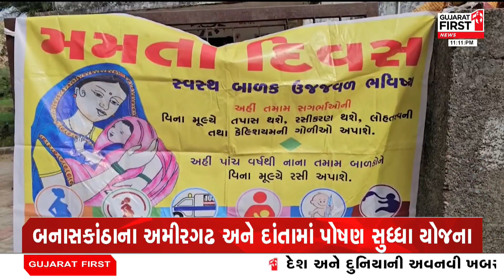Banaskantha: અમીરગઢ અને દાંતામાં પોષણ સુધા યોજના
બનાસકાંઠાના અમીરગઢ અને દાંતામાં પોષણ સુધ્ધા યોજના
સગર્ભા માતા અને ધાત્રી માતાને રોજ એક ટાઈમનું ભોજન
દાળ-ભાત, શાક-રોટલી, કઠોળ લીલા શાકભાજીનો ઉપયોગ
PM મોદી રાજ્યના CM હતા ત્યારે લીધા હતા ગામોને દત્તક
દાંતાના કરમદી, જમબેરા અને રીંછડી ગામને લીધા હતા દત્તક
આ વિસ્તારોમાં કુપોષણનો દર વધતા સરકારે શરુ કરી યોજના
ભોજનમાં ઉણપ રહેતા મહિલાઓમાં જોવા મળે છે કુપોષણ
મહિલાઓને માતૃશક્તિ પેકેજ, આર્યન અને કેલ્શિયમ ટેબ્લેટ